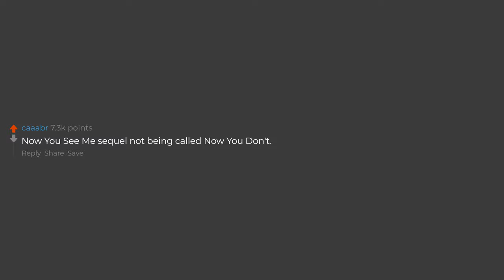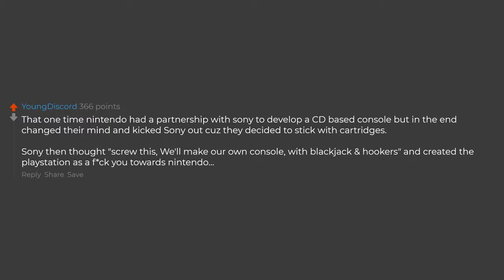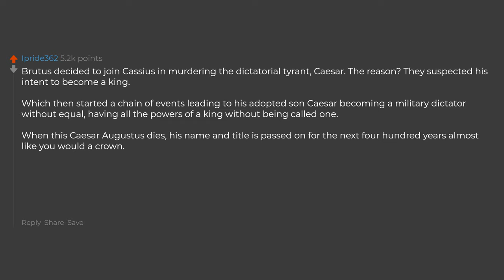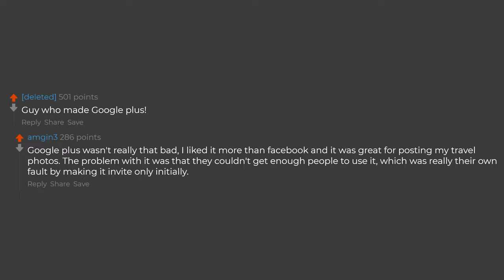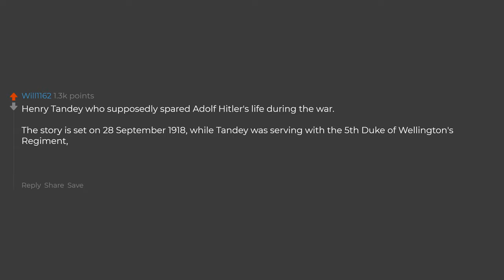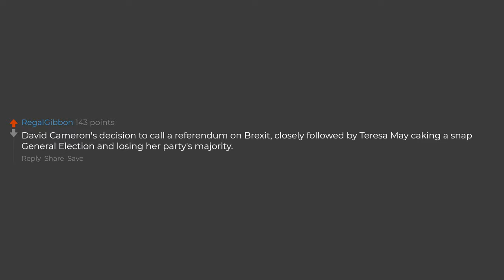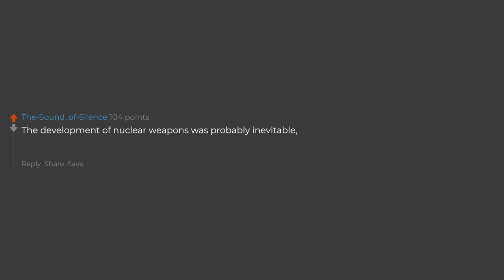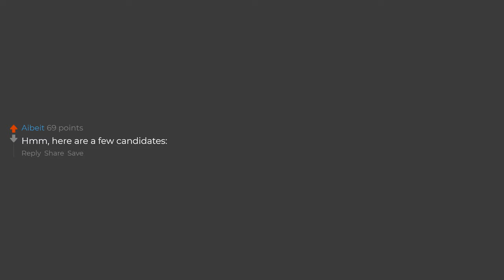What Was The Most Worst Decision Ever Made In History? (Reddit Stories)